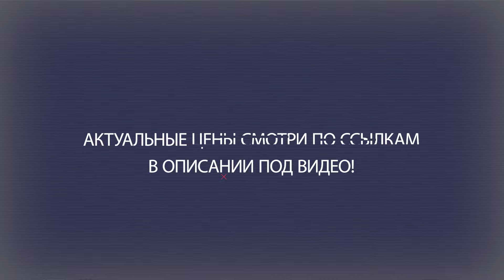ТОП—7. Лучшие бензопилы для дома и дачи. Март 2025 года. Рейтинг!